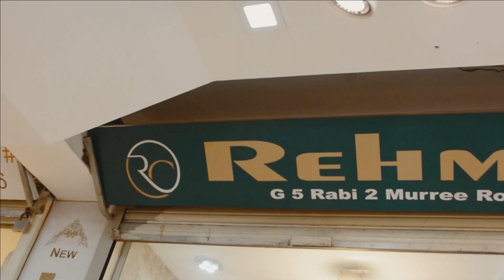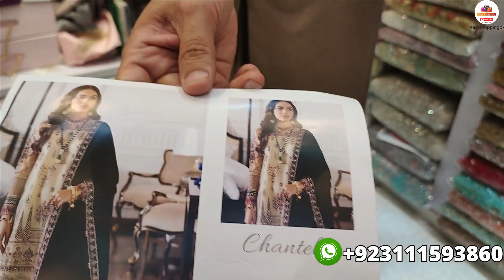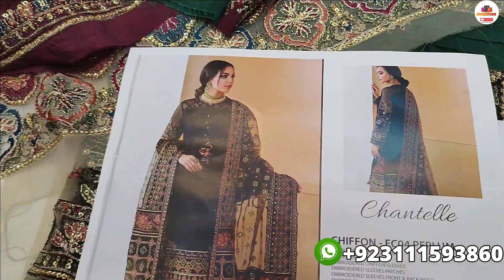Pakistani Dresses | Designer Master Replicas | Party & Wedding dresses|Rabi Centre 2 Rawalpindi 2022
shop name:rehman creation
address:rabi 2 murree road rawalpindi
extra detaisl:
1)bareeze design
2)jazmine
3)mushq
4)shamrock